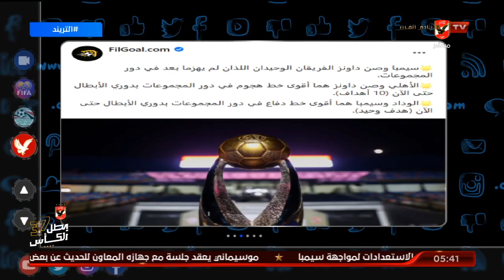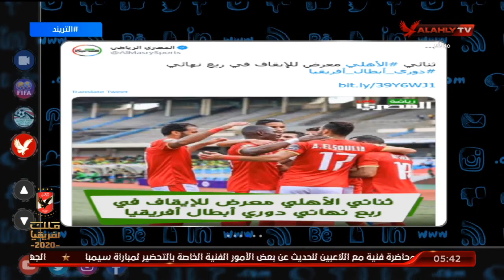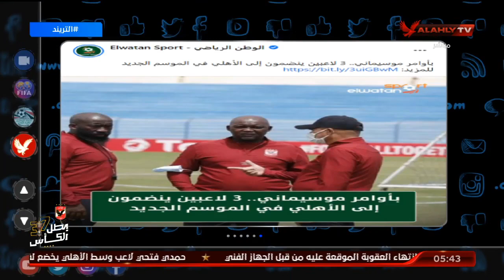تريند الأهلي | بأوامر موسيماني.. 3 لاعبين ينضمون إلى الأهلي في الموسم الجديد